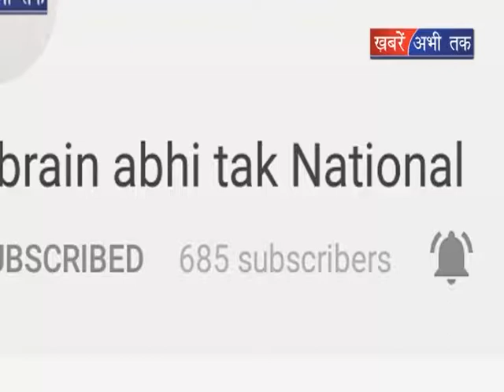सरकार और गेस्ट टीचर में रार || Khabrain Abhi Tak Live